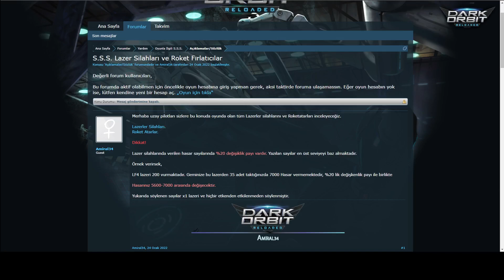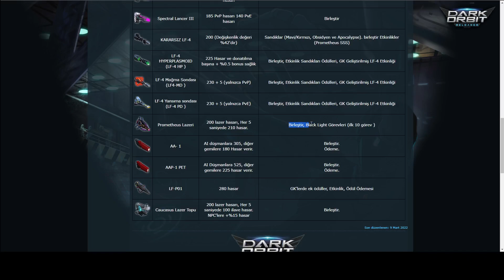Darkorbit Lazer Topları ve Roket Atarlar Kaç Hasar vurur ve Nasıl elde edilir ?